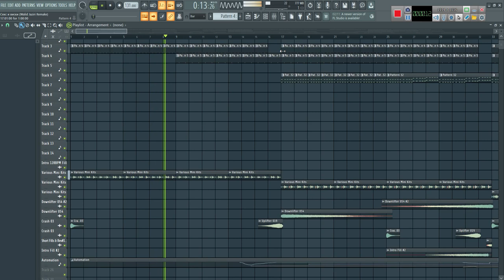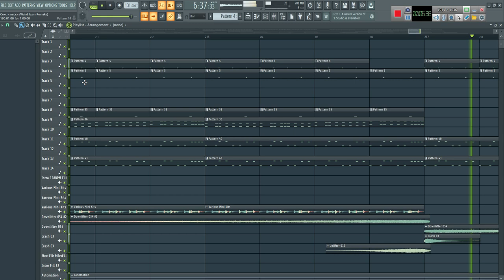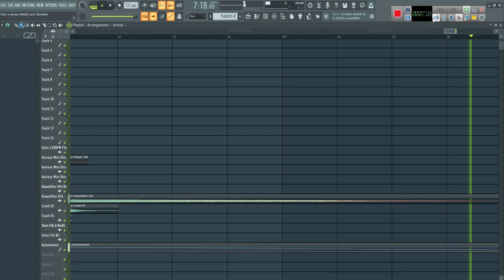Mainstream One - Секс и виски (Remake)/FREE PRO FLP!!!